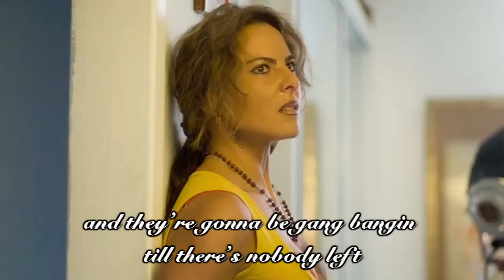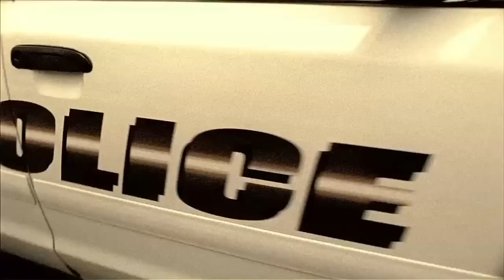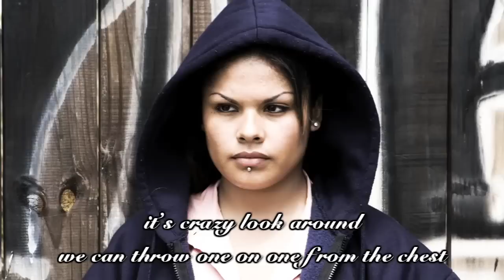Lil Rob - Gangster Gangster (From The Movie Down For Life)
DOWN FOR LIFE starts in Rio Grande Valley on January 14, and opens in additional cities to follow.

Lil Rob also acts in the movie.

Check Their facebook for chances to win movie tickets and updates.